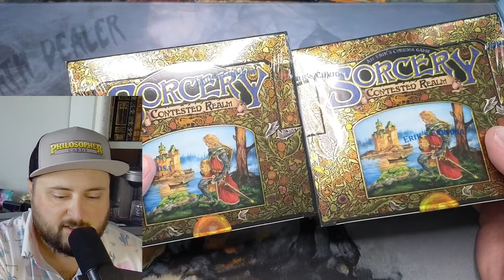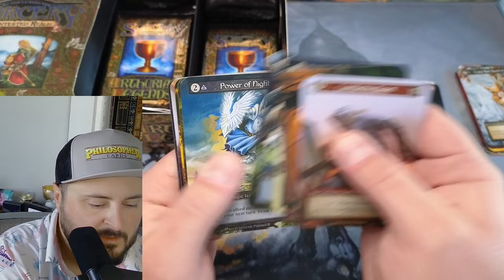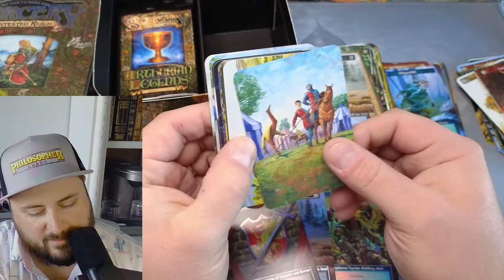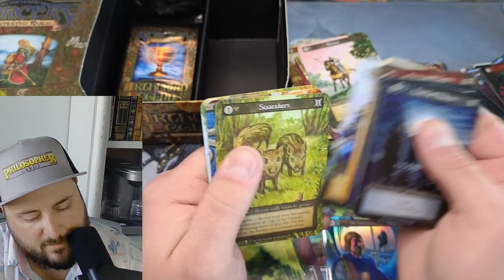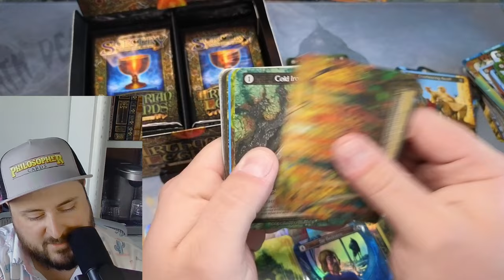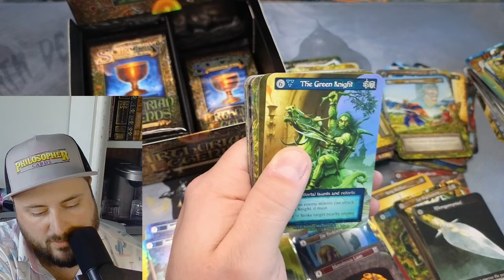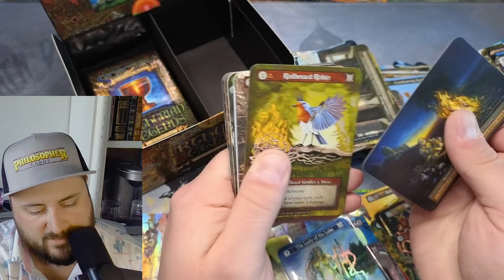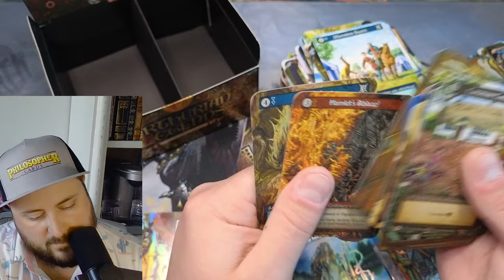Sorcery Arthurian Legends Double box opening - my TC stash